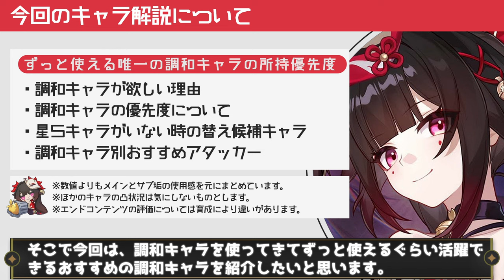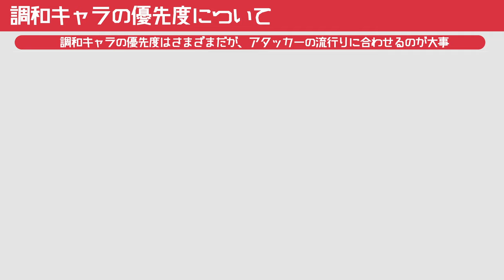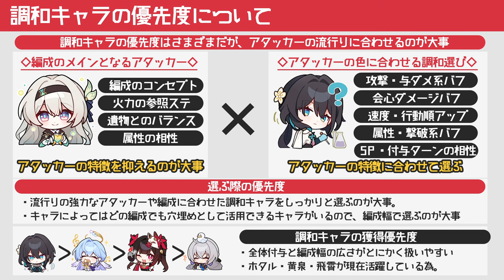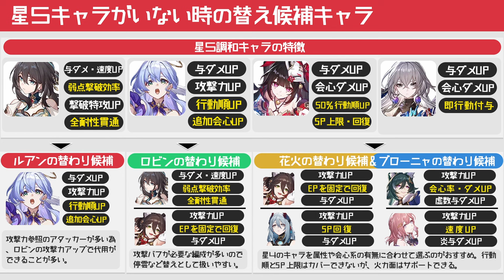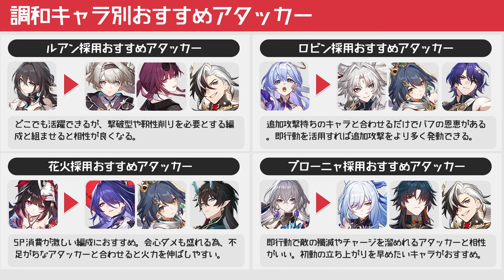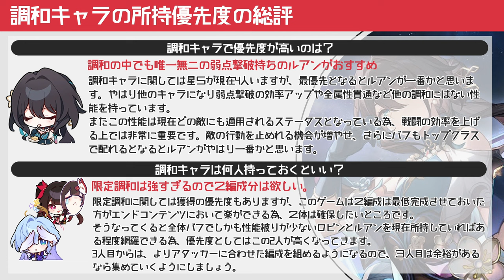【崩壊スターレイル】ぶっ壊れ性能が多い調和キャラの所持優先度などを紹介。調和キャラの必要性・ガチャ抽選度・変えの候補など調和キャラをまとめて解説【崩スタ】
今回は「ぶっ壊れ性能が多い調和キャラの所持優先度などを紹介。」を紹介していきます。

00:00 オープニグ
00:55 調和キャラが欲しい理由
03:19 調和キャラの優先度について
08:23 星５キャラがいない時の替え候補キャラ
11:24 調和キャラ別おすすめアタッカー
13:33 調和キャラの総評

-GAME INFO-
■対応ハード：PlayStation 5、 PlayStation 4、 iOS、 Microsoft Windows、 Android
■ジャンル：ターン制バトル、アドベンチャーゲーム、 ストラテジーゲーム、 ローグライクゲーム
■開発元：miHoYo、 COGNOSPHERE PTE. LTD.